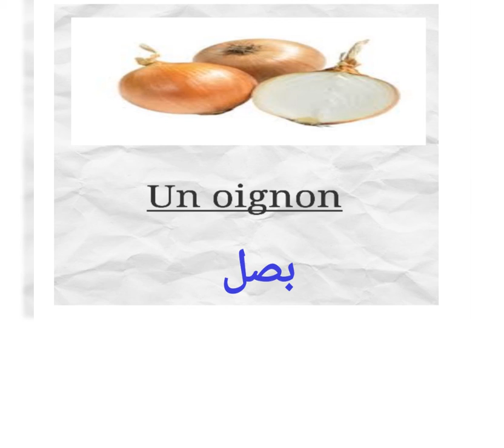لنتعرف على أنواع الخضر باللغة الفرنسية في إطار تنمية رصيدنا اللغوي/Les légumes en français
تعلم الفرنسية